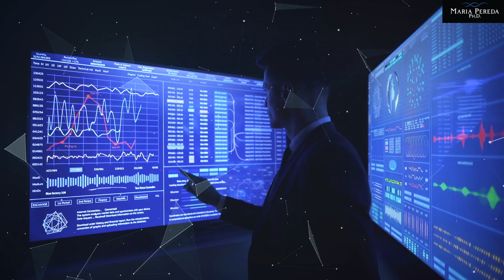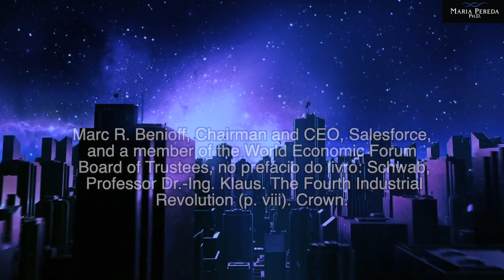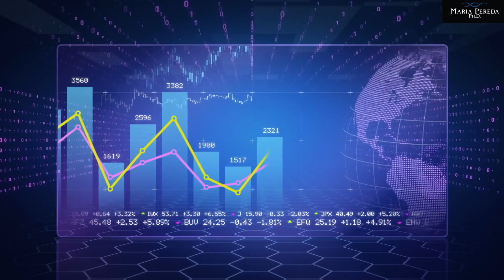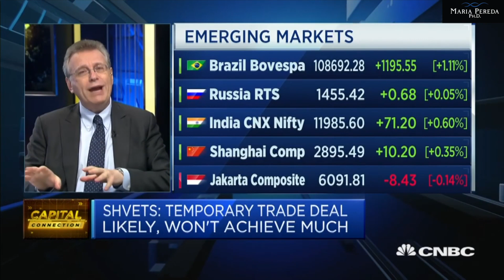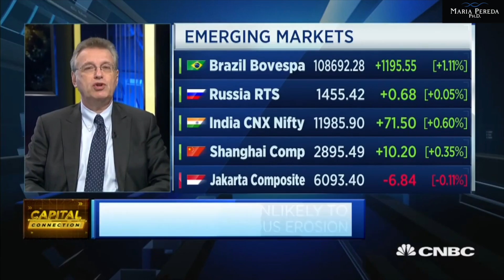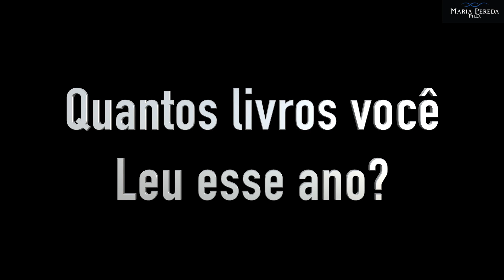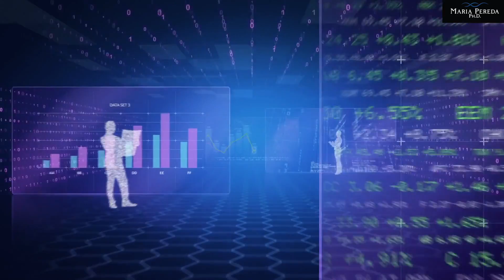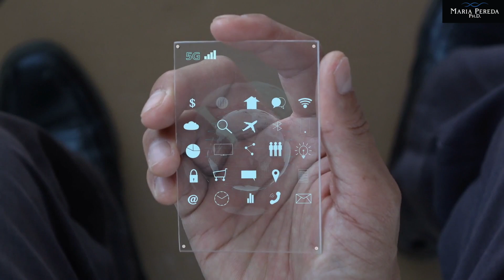O FUTURO DA HUMANIDADE